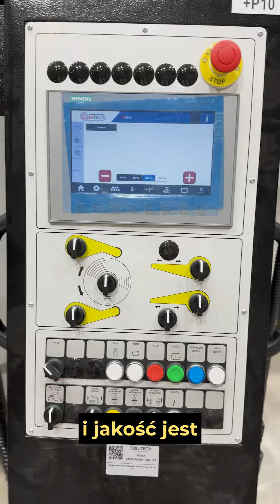Największa zaleta kompaktowej linii podającej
Szukasz sposobu na zwiększenie efektywności Twojej produkcji, jednocześnie oszczędzając cenne miejsce w zakładzie? Wybierz nasze linie kompaktowe i ciesz się wieloma korzyściami:
✅ Oszczędność miejsca: Linie kompaktowe są znacznie krótsze od tradycyjnych linii podających, oszczędzając do 50% miejsca, co jest istotne w ograniczonych przestrzeniach produkcyjnych.
✅ Efektywność produkcji: Dzięki mniejszym wymiarom, linie kompaktowe umożliwiają szybszą i bardziej zintegrowaną produkcję, co przekłada się na lepszą wydajność.
✅ Optymalna dokładność: Linie kompaktowe oferują dokładność podania na poziomie 0,2 mm dzięki zastosowaniu enkodera, co jest wystarczające dla wielu zastosowań przemysłowych.
✅ Optymalna prędkość: Linie kompaktowe umożliwiają pracę z różnymi prędkościami podania, co pozwala na elastyczne dostosowanie do specyficznych wymagań produkcji.

Jako firma, jesteśmy w stanie dostarczyć dla Państwa kompleksowe rozwiązanie do produkcji Państwa produktów w dziedzinie plastycznej obróbki blachy.